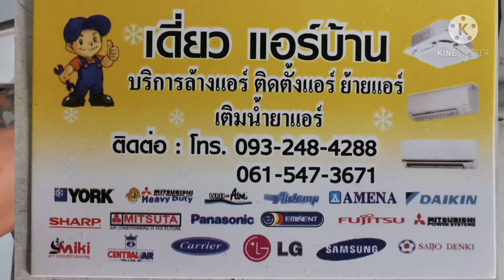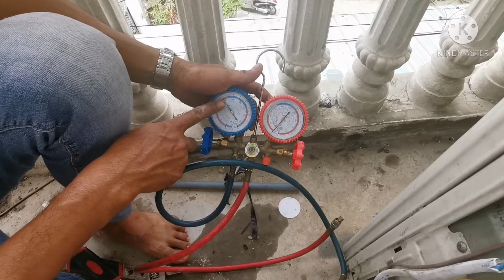แฮร์​ไม่​เย็น​ ช่างเดี่ยวจัดให้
ล้างแอร์​400.ช่างเดี่ยวบางบอน​ งานเร็วทันใจ